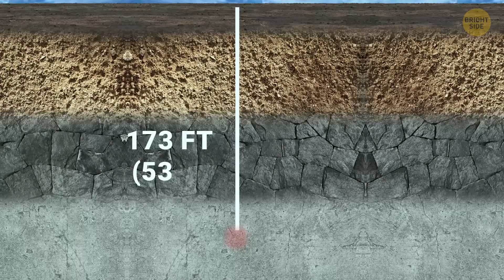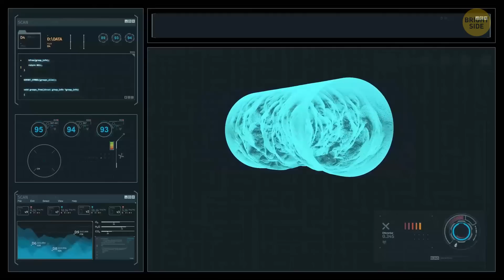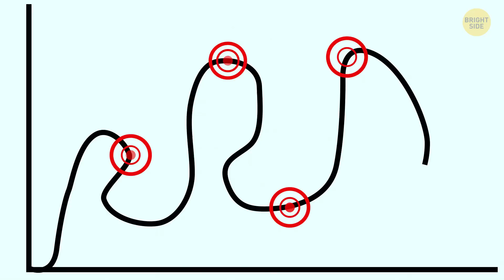What If We Drill into Magma? // Geology Breakthrough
Ever wondered what would happen if we drilled into magma? It’s not your everyday project, but scientists have been curious! Drilling into magma could unlock new insights into how volcanoes work and help predict eruptions. However, it’s a risky move since tapping into molten rock could lead to extreme heat and pressure escaping. Some researchers think it might even be a new way to harness geothermal energy, using the heat from magma to power homes. But it’s definitely a breakthrough that needs careful planning—drilling into magma isn’t for the faint of heart!